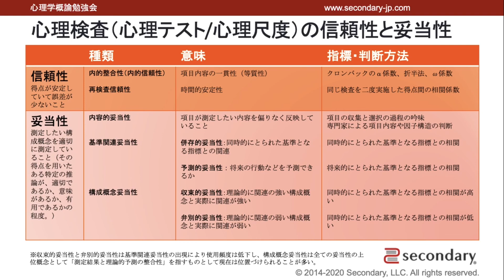心理検査の信頼性（心理学概論勉強会movie） [Preview]